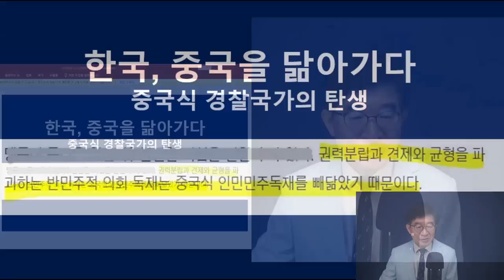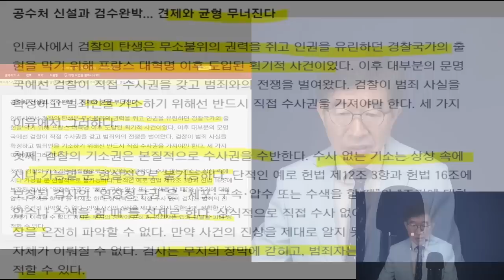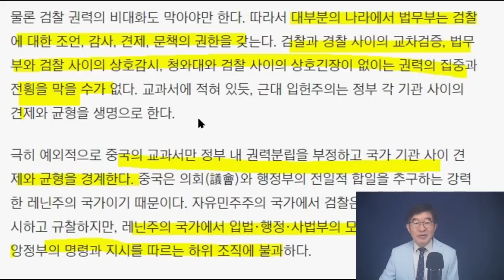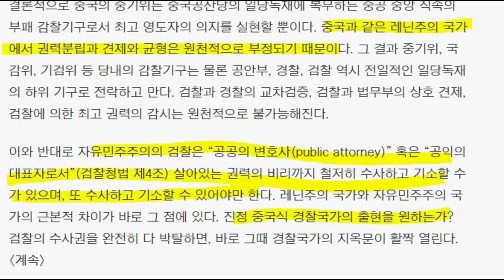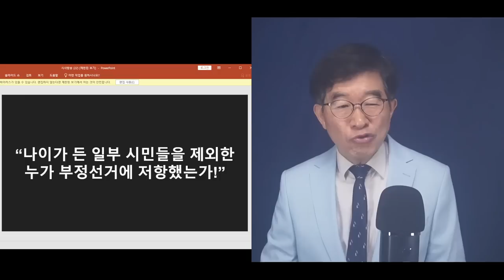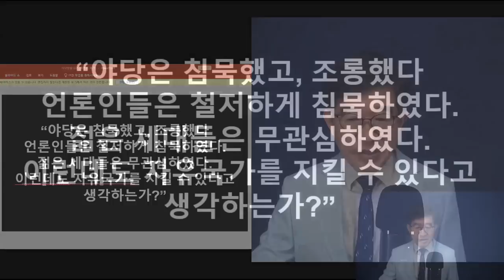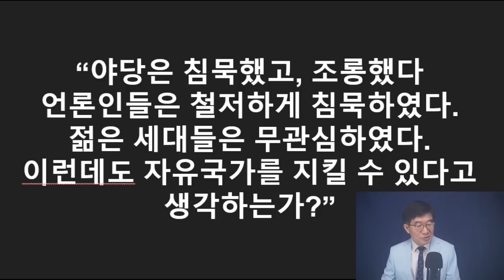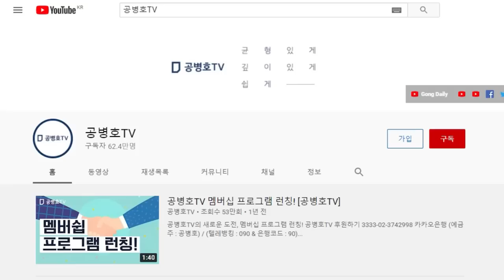중국식, 경찰국가로 /민주당, 검찰수사권 완전박탈 / 세상에 오죽 배울 것이 없어서, 중국 공안제도를 수입하는가 / 중국 형사소송법을 복사하는가 / 역사의 죄인들 [공병호TV]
Bitcoin : 3MTW849AkP2ftLeSK2teZHMmzLu7Z83s9U